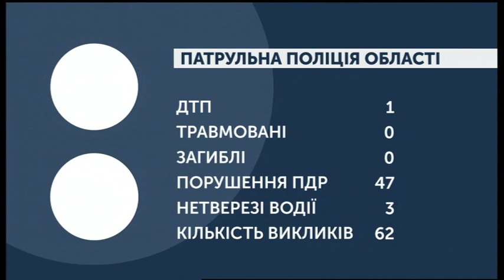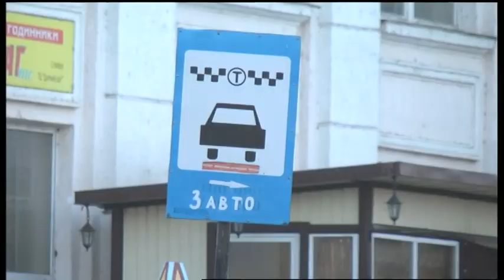17.12.2019. Новини. 08:30